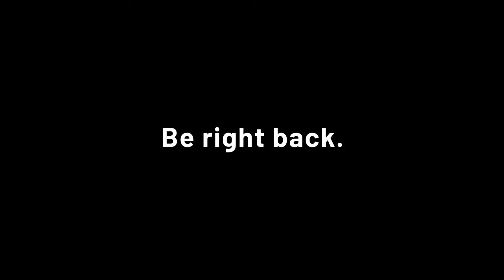🔵Live streaming Wahyu Saputro ‼️ Kwagean Loceret Nganjuk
Wahyu saputro live in kwagean Loceret Nganjuk